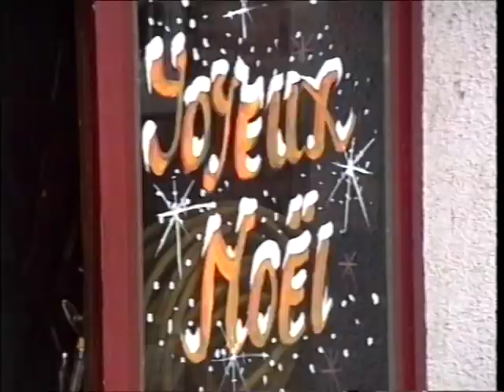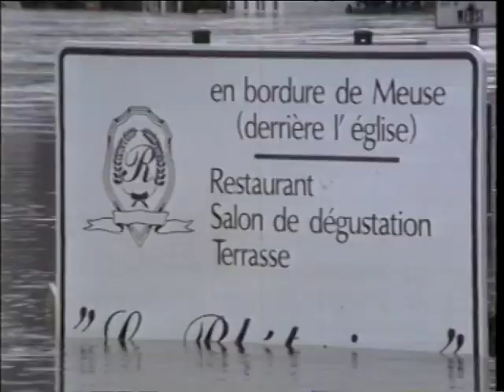Inondations Namur Dinant 1993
La Meuse est sortie de son lit la veille de Noël 1993.
Vidéo tournée entre Namur et Dinant